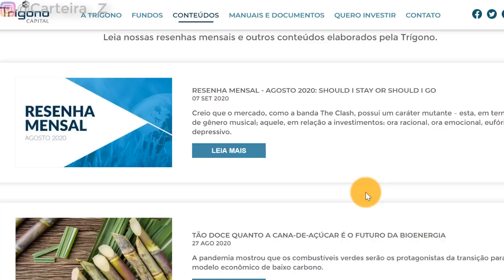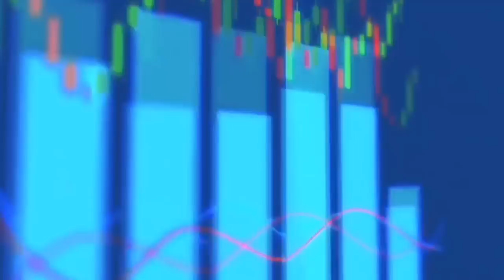AS SMALL CAPS MAIS DESCONTADAS | com o MAIOR ESPECIALISTA DO BRASIL- Werner- Trígono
Nessa live falamos com Werner, especialista em Small Caps que falou sobre a sua small cap preferida, além de comentários sobre cenário e perspectivas.

Vídeo de 2 minutos:

👉 Quando vc assina a Carteira Z, além dos relatórios quinzenais com as análises e  acompanhamento dos fundos, tem acesso a todas as Carteiras Z.

A Z Light, mais conservadora, que são fundos para reserva de emergência e oportunidades.

A Z Plus que tem um toque de bolsa, mas com fundos conservadores.

A Z Medium que é para um perfil moderado, e a

Z Hard que é mais agressiva, e desde a criação rendeu mais de 300% do Ibovespa.

Além disso temos as Carteiras com ótimos fundos de previdência.

Quando você assina a Carteira você ainda Ganhe de bônus:

1- Área Begginer, que são as melhores ações pra viver de renda, com relatórios e acompanhamentos semanais; e

2- TODAS as Carteiras calculadas de ações do Dica de Hoje que superam com muita folga o Ibovespa.

No plano anual pague o valor de um açaí (sem granola) mensal.

Nós preferimos democratizar e não distinguir o cara que tem 10 milhões do investidor que está começando com 500 reais.

Bem vindo ao TIME CARTEIRA Z.